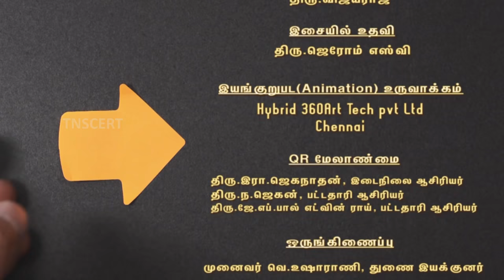Term 1 Std 1 Tamil unit 1 alamarathula vilayattu New Syllabus QR Video Lesson Page 4